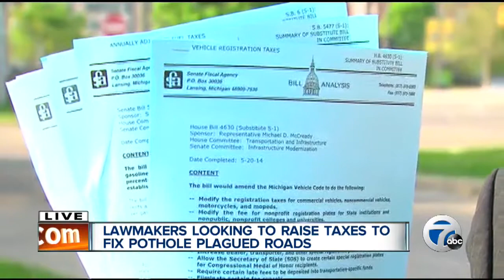Higher tax to raise money to fix the roads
A higher sales tax is being debated in Lansing to increase the money the state has to fix the roads.